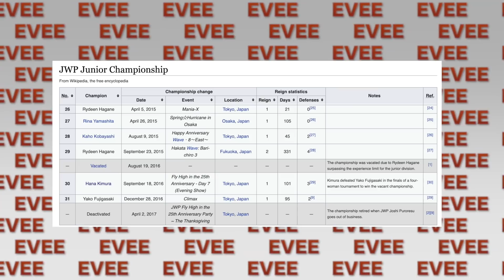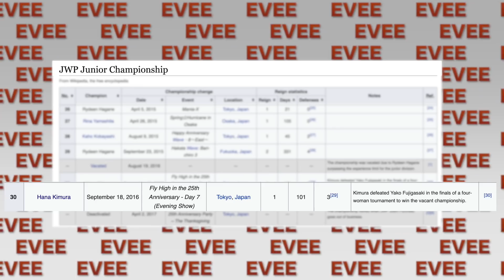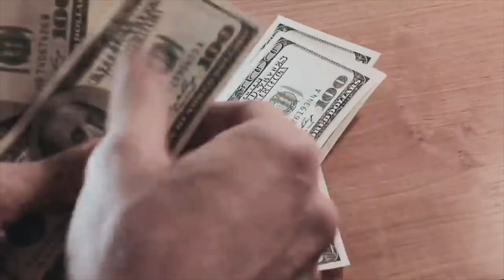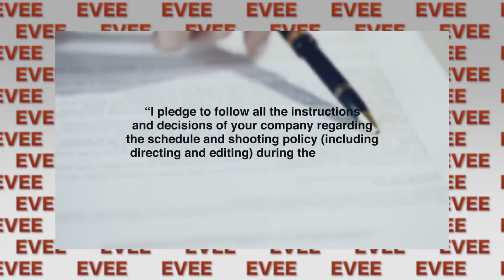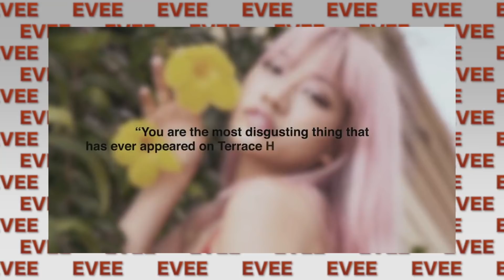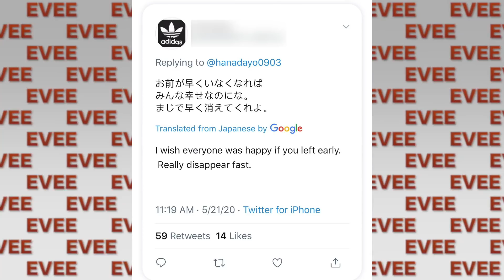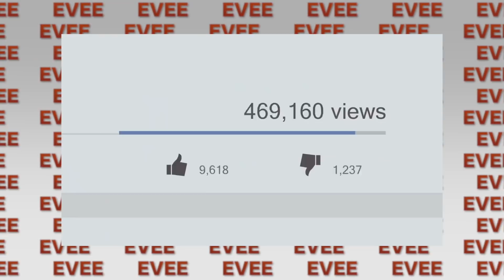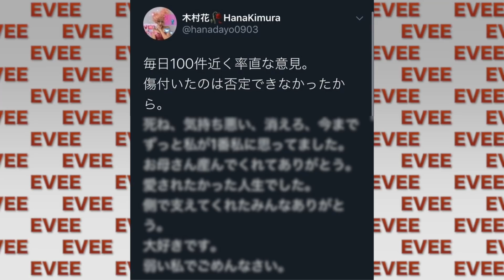A INTERNET DESTRUIU essa YOUTUBER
Hoje vou contar o caso da youtuber e influencer Hana Kimura que se envolveu em uma polêmica depois de participar do reality show Terrace House Tokyo. Os fãs também entraram na discussão sobre as fotos da modelo no Instagram nessa historia real e bizarra. O caso ganhou atenção da mídia. Já trouxe o caso da cosplay BelleDelphine, Sarah McDaniel e LelePons, que outros casos vocês querem? Já trouxe histórias bizarras sobre relacionamento, separação e como superar o ex.

Obrigadoooooo!